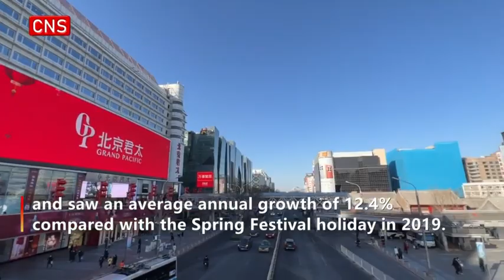China's Spring Festival sets off consumption boom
People celebrated the Chinese Lunar New Year of the Rabbit with strong consumer sentiments.

The latest VAT invoice data from the State Taxation Administration showed that during the week-long holiday, sales revenue of China's consumption-related sectors rose 12.2% from last year's Spring Festival holiday and saw an average annual growth of 12.4% compared with the Spring Festival holiday in 2019.

The film market also got off to a “good start”. As of Jan. 27, China's movie box office revenue reached nearly 6.76 billion yuan (about $998.5 million) during the 2023 Spring Festival holiday.

Many leisure travelers hit the road during the Spring Festival this year. According to the calculation of the Ministry of Culture and Tourism, during the Spring Festival holiday this year, 308 million domestic trips were made, a year-on-year increase of 23.1%; domestic tourism revenue reached 375.8 billion yuan (around $55.52 billion), up 30% from the same period last year.